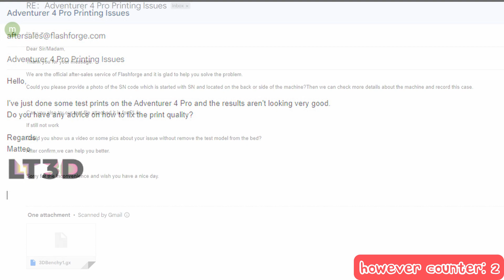NEW FLASHFORGE ADVENTURER 4 PRO: SHOULD YOU BUY IT?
Flashforge has just released its newest printer the Adventurer 4 Pro, but is it worth the purchase?

Adventurer 4 Pro Unboxing & Setup

FlashPrint Beta and ADV4 Pro Profiles!